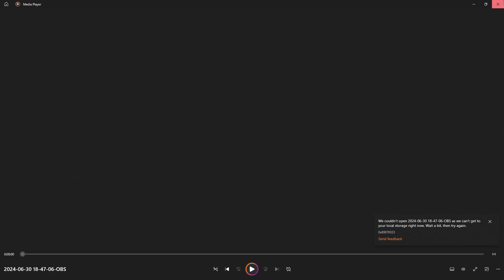Amazing Cultivation Simulator - Trib IX Drake Speedrun Part 20 - Stealing Key Items (Day 40-41)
0:00 Intro
1:20 Next Steps
2:50 Attainment Reducing Items
4:40 Alternative Way to get Fortune Dew
5:35 Prayer Coin Clothes
6:25 My Plan with Inner 1
8:00 How I Will Roast Elder for Fortune Dew
9:50 Heavenly Chaos Loot
10:40 Skydome Palace - Spirit Seed
15:05 Waiting for Disciples to Travel
17:00 Mt Kunlun - Impose Fruit
20:00 Sending Disciples to locations
22:20 Phoenix Cliff - Blazing Feather
24:40 Mystic Unity Sect - Law Manuals
27:45 Mt Sunshade - Spirit Crystals and Phoenixwood
32:20 Trading Sects Day 41
34:30 Chopping Spiritwood and Making Clothes
36:15 Inviting Fortune Dew NPC
37:20 Why I dont Roast Anymore
38:35 Obtaining Prayer Coin Clothes
41:00 Outro